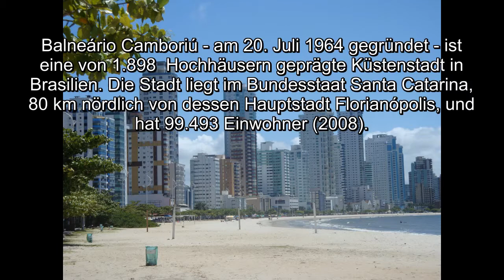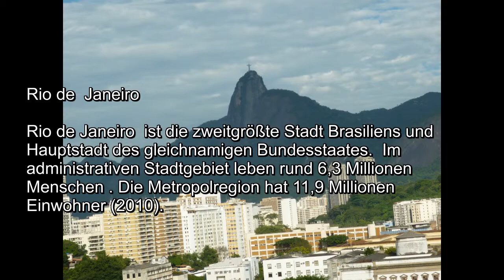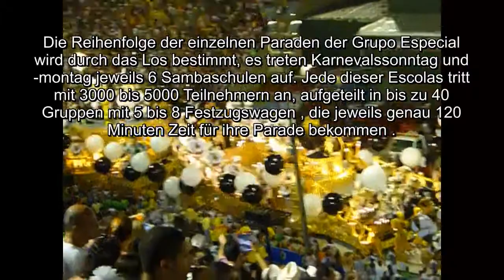Brasilien 2012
Party, Sonne und Cerveza